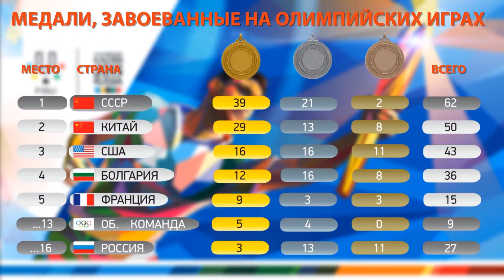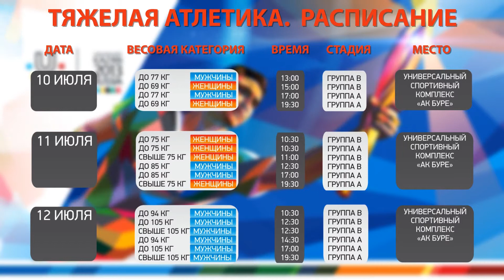27. Weightlifting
Get to know more about Universiade 2013 venues, sports competitions, schedule and sportsmen every day, for the next 3 months. This episode about weightlifting!